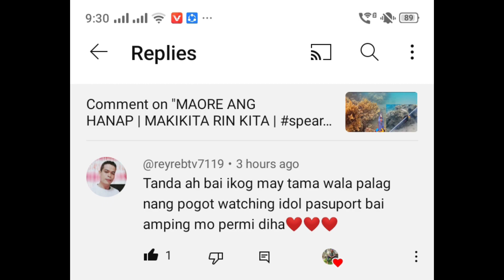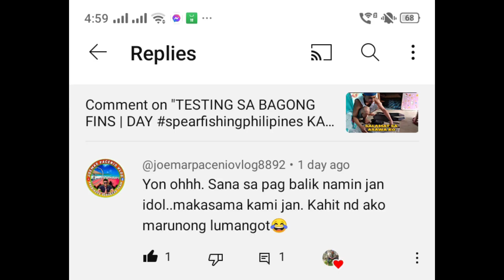ANG LAKAS NG ALON LUBOG PA | PERO MAY BIYAYA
ISANG MAPAGPALANG ARAW PO SA LAHAT INGT PO TAYO LAGI LOVE U ALL